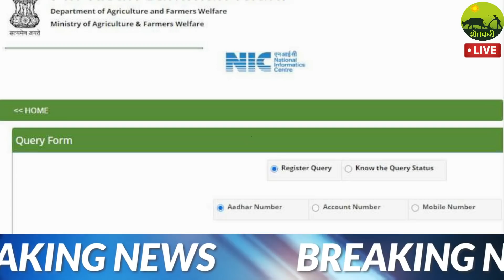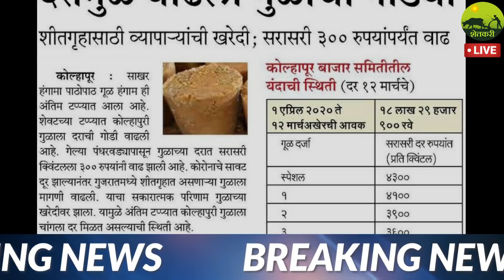शेतकऱ्यांसाठी विधानसभेत निर्णय 2022 | agrowon agriculture batmi maharashtra | pikvima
Timestamp:
1:02​ live शेती बातम्या 16 मार्च 2022
2:14​ शेती न्यूज 16 मार्च 2022
3:18​ zee 24 taas 16 march 2022 maharashtra
4:07 sheti maharashtra 16 March 2022
4:20 zee 24 कृषीबातम्या 16 मार्च 2022
5:00 abp maza महाराष्ट्र शेतीबातम्या 16 मार्च 2022

1)This video has no negative impact on the original works (It would actually be positive for them)
2)This video is also for teaching purposes.
3)It is not transformative in nature.
4)I only used bits and pieces of photos to get the point across where necessary.